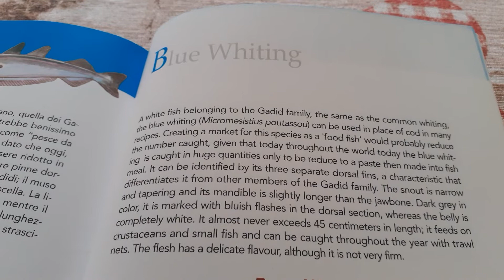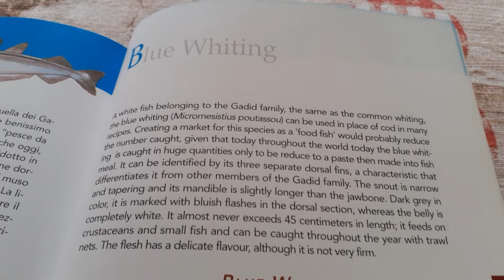Fish of Liguria - Blue Whiting